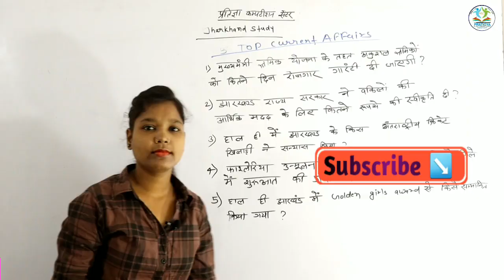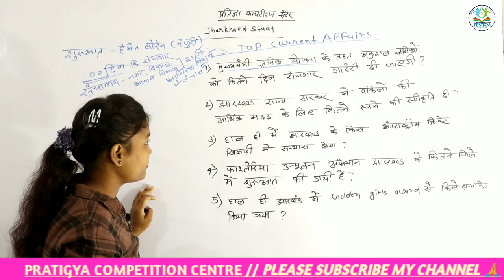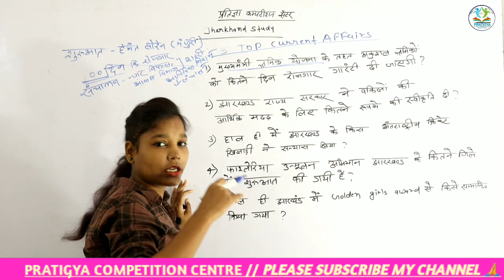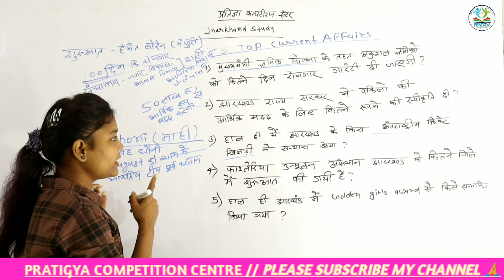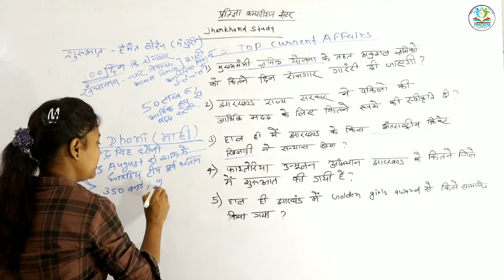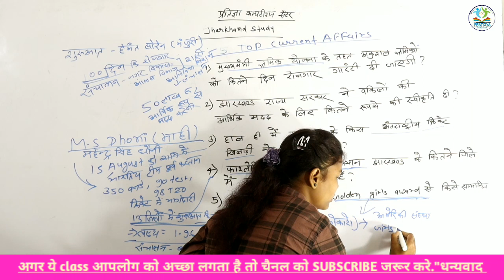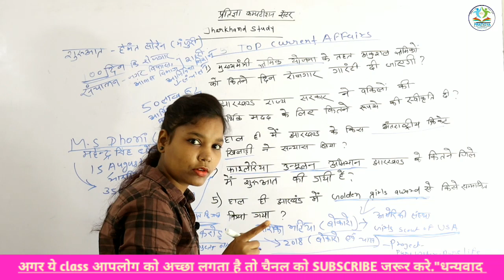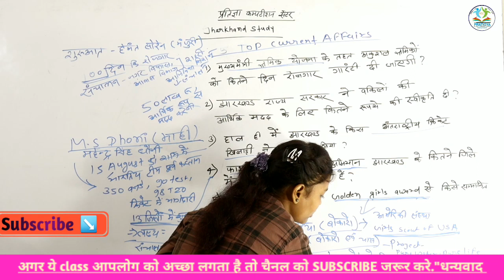jharkhand(झारखंड) l CURRENT AFFAIRS।समसामयिकी by-nishu maam jpsc jssccgl jhdroga# video-6 PCCdtg